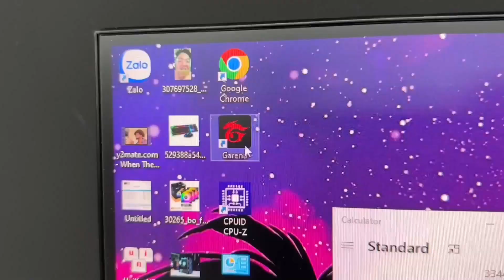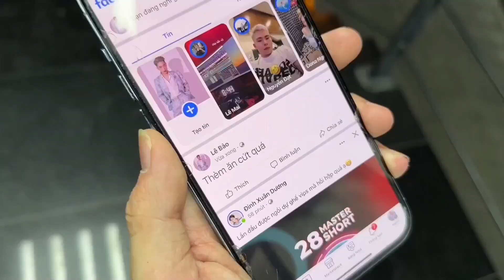LÊ BẢO VÀ CÁC THỂ LOẠI SỬA MÁY TÍNH | PCM CHANNEL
Tư vấn PC 24/7:
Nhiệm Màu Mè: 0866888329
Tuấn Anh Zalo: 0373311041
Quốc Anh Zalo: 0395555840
Cùng khám phá những điều hay ho về công nghệ với một chút giải trí với M Channel nhé:
🏢 Showroom 1: 163 đường bờ sông Sét, Trần Đại Nghĩa, Đồng Tâm, Hai Bà Trưng, Hà Nội
🏢 Showroom 2 : Số 713 Hoàng Hoa Thám, Ba Đình, Hà Nội